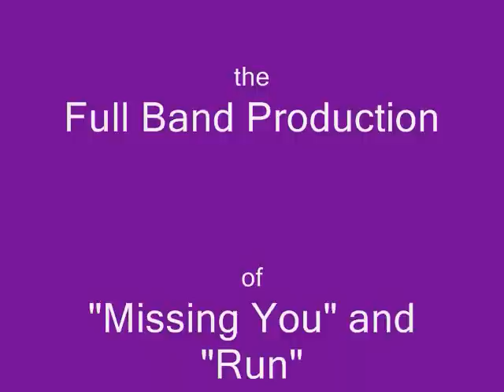Missing You (Original)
This is an original song I wrote. I am actually working with LA producer, Brad Smith on a full band recording of two of my original songs. Last week I went into the recording studio to do a click track recording of my two songs. Then they were sent to LA to have the rest of the instruments put in. I'm so excited! Hopefully it will be done soon. I guess this is sort of a preview of whats to come. =) I know I'm turned around in the whole video, but my mom was filming it in the booth. I just want to thank Brad Smith for working with me, Bruce Irvine and Bob Engel for letting me use their studio, and Mark Lassiter for helping make this possible. Keep checking my channel for more videos! Thanks
-Carson